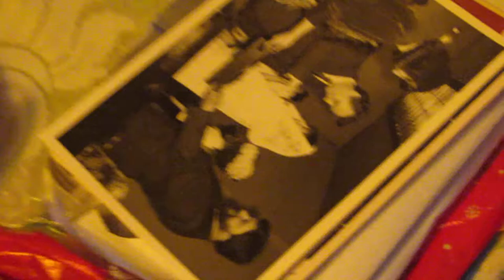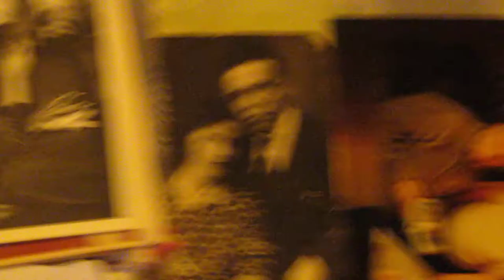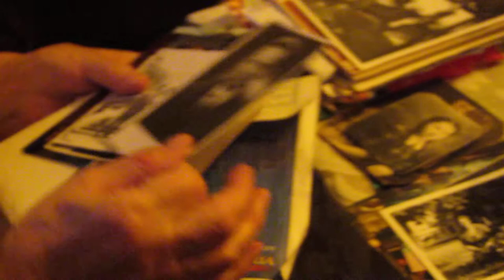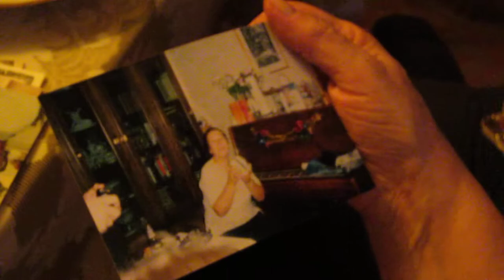Бабушка показывает фотокарточки Юре